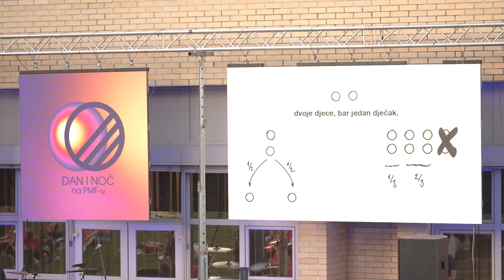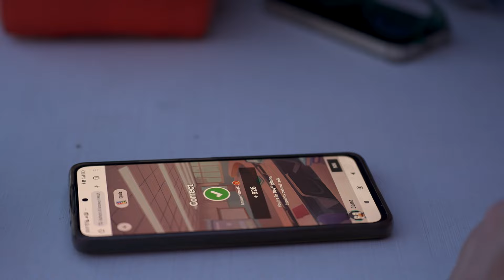DiN na PMF-u 2024 post festum